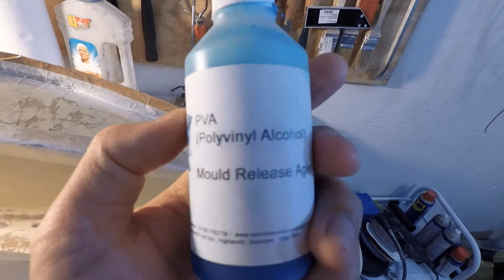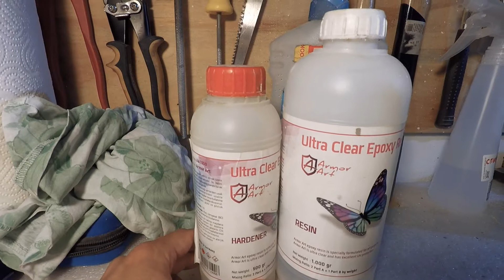Scrambler SANDY #6: Самодельный топливный бак из стеклопластика для мотоцикла Yamaha YBR 125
Процесс изготовления топливного бака с нуля: от мастер-модели и составной матрицы до выклеивания самого бака, его обработки и внедрения в топливную систему!